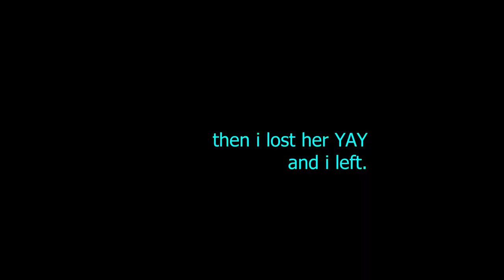BROOKHAVEN ODER FOUND! (Roblox Brookhaven)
this is real not fake